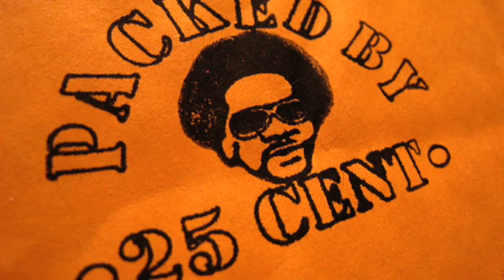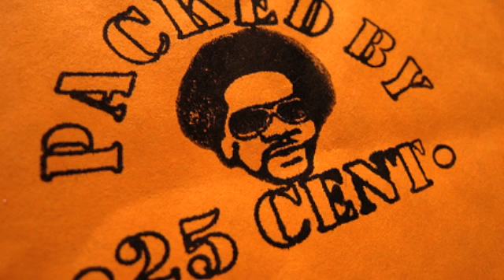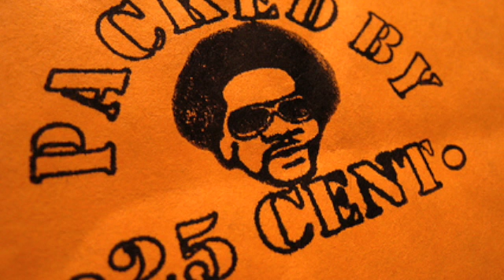Bubba listens to Red Skies Ahead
Bubba The Love Sponge reviews a horrible song with a ridiculous intro.